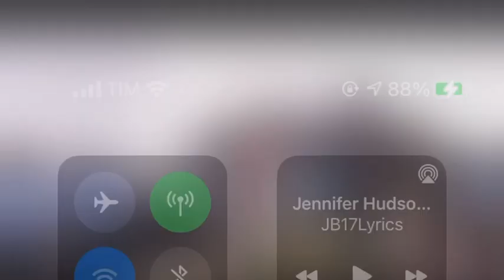Família Cavalcanty - Congresso da CIBET - AD Tijuca Gloriosa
Não deixe de curtir, comentar e compartilhar com todos.